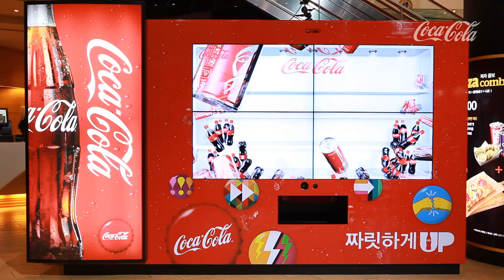Guerrilla Marketing - Coca-Cola Dancing Vending Machine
Coca-Cola company has done it again. We've all seen the famous 'Happiness Vending Machine' where students were awarded free Coke with an added twist. This unique vending machine not only dispensed Coke, but also random gifts such as pizza and games!

Their new vending machine in South Korea has people dancing for a chance to win a free coke. The machine is powered by Xbox Kinect and encourages people to impersonate and dace with Korean boy band, 2PM. The better the person dances, the more bottles of Coke they are rewarded with.

Creative Guerrilla Marketing is a leading guerrilla marketing blog that reports the latest in guerrilla marketing, ambient advertising and unconventional marketing examples and ideas.